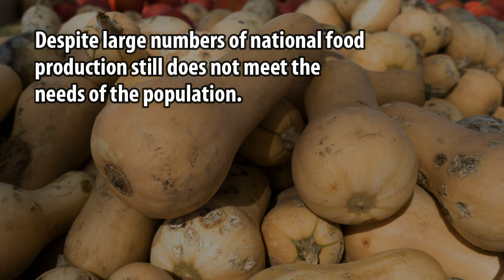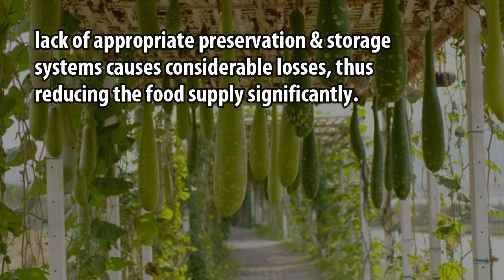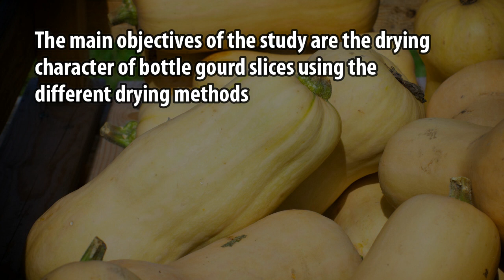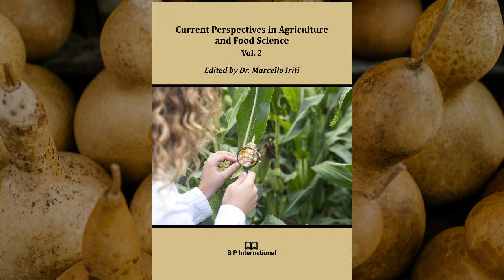Drying Characteristics of Bottle Gourd (Lagenaria siceraria) by Hot Air Drying (HAD)